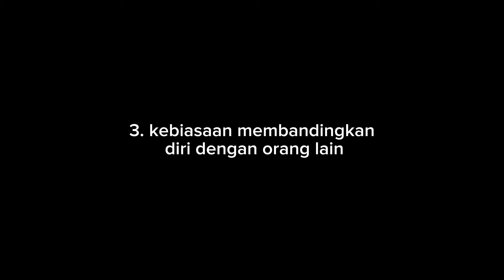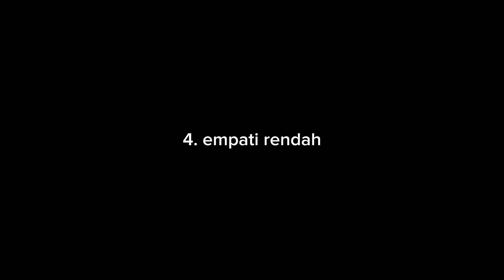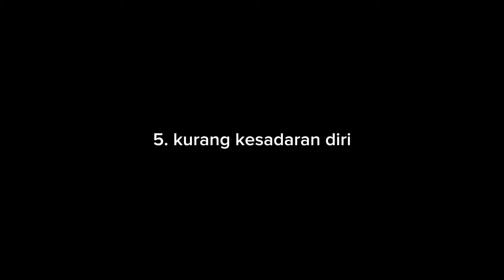Orang Yang Suka Menghakimi Orang Lain Cenderung Memiliki 5 Sifat Ini Dalam Dirinya